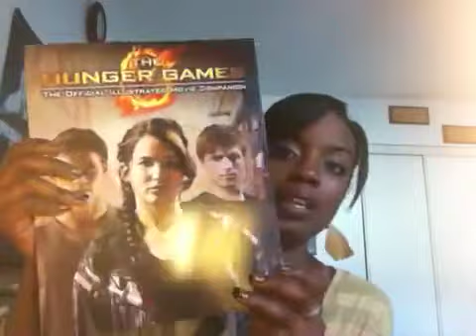THE HUNGER GAMES!!!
Brief talk about my hunger games experience! I went to the midnight show and arrived home at 3:30 got to sleep around 4:30 to wake up for class at 6 lol no idea how I'm not dead yet lol... Anyway I hope you enjoy this vid and the movie of course :)